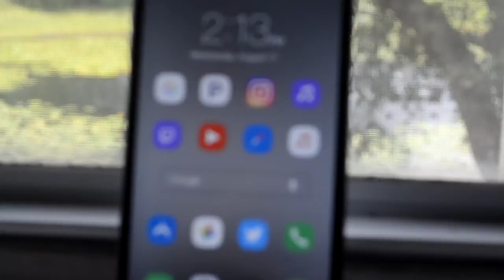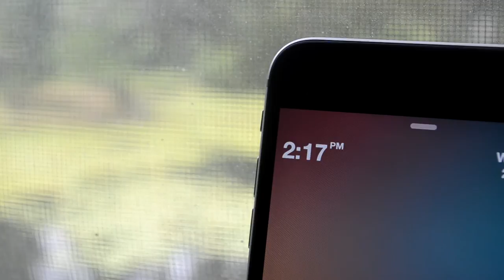What's On My Jailbroken iPhone l iVloggerHD 2016